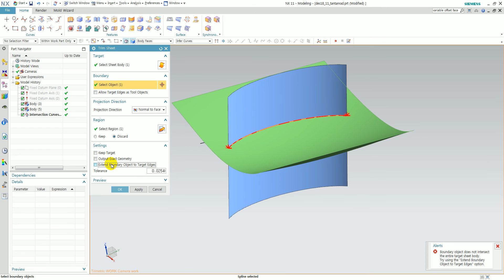[NX 11 What's New] Trim Sheet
The Trim Sheet command is enhanced so that trim boundaries can be extended to the laminar edge of the sheet or another boundary object.